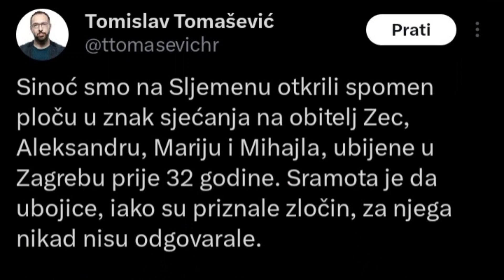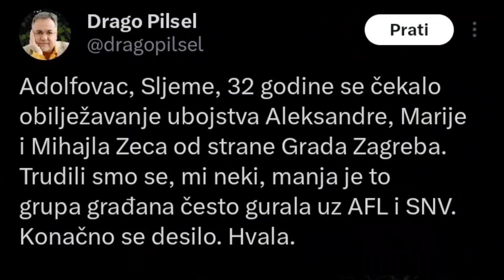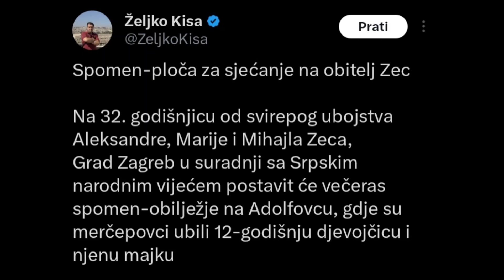Slučaj Aleksandre Zec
Ljevica, u nedostatku bilo kakve ideje i vizije, iskorištava jedan mafijaški obračun za svoju političku promociju. Slučaj Aleksandre Zec uvijek se reinterpretira. To se polako pretvara u psihopatologiju, stalno nametanje krivnje, da se istakne nekakva fake moralna superiornost.